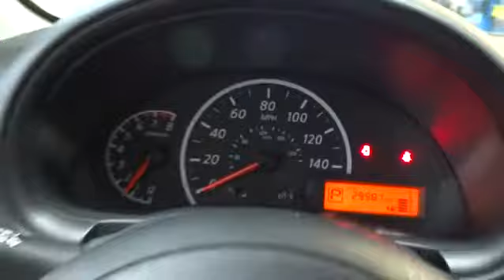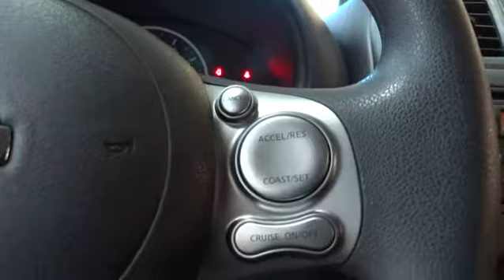2014 Nissan Versa Morton Grove, Des Plaines, Glenview, Evanston, Mt Prospect, IL SP9412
2014 Nissan Versa
2014 Nissan Versa 1.6 S - Stock#: SP9412 - VIN#: 3N1CN7AP4EL836121

Star Nissan
5757 W Touhy Ave

This White 2014 Nissan Versa is priced to sell and has 29,969 miles which is very low considering this is a 2014 model year.  Please call us and we will be happy to verify availability and setup a time for a hassle-free test drive. Don't wait until it's too late! You can find more information on this by calling us today!